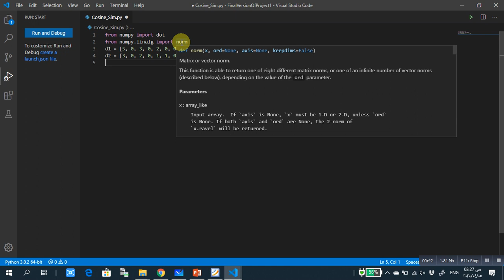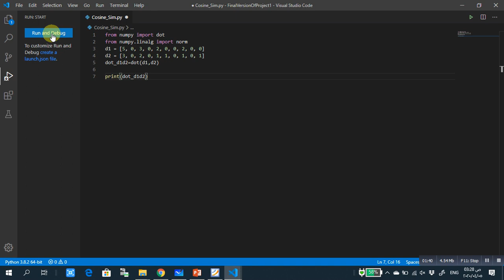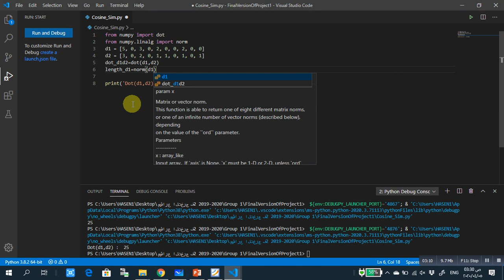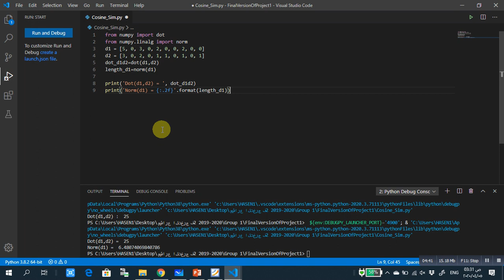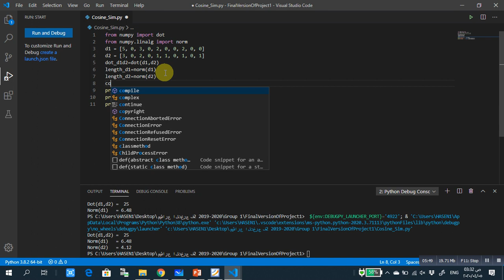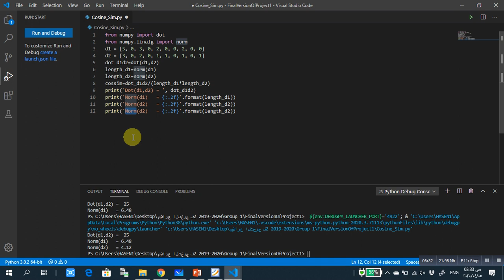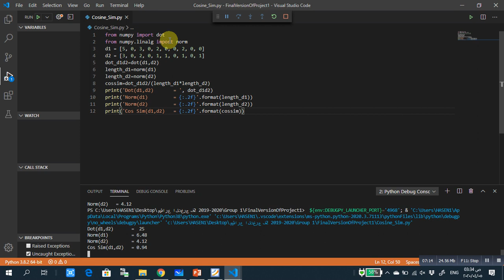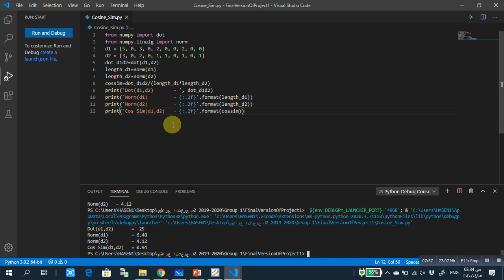Data Mining-Lecture 06-Part 5-Cosine Similarity